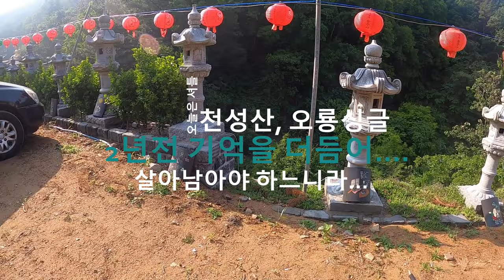천성산, 오룡실글 라이딩 - 가즈아!!!!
라이딩 전날은 무조건 금주
0:00 인트로
01:00 천성산 싱글
11:47 오룡싱글